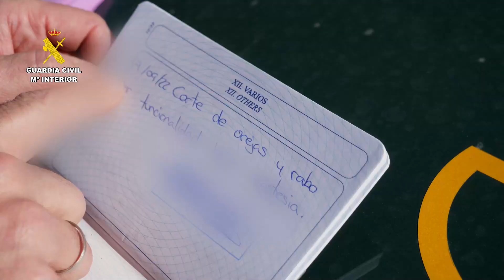Son 58 los investigados por mutilar a más de mil perros en varias provincias de Andalucía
Los investigados acudían a un veterinario que escribía en las cartillas los cortes de orejas y rabos para conseguir cobertura legal sin haber visto a los perros.
El veterinario ha sido detenido por un supuesto delito de falsedad documental y por un delito de maltrato animal.